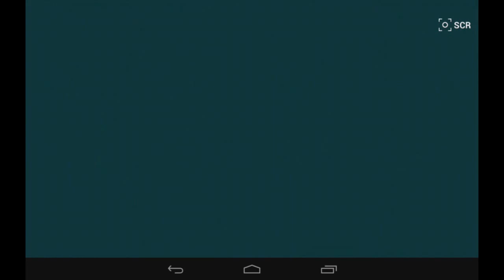Jungle Heat Прохождение СТРЕЛА СУДЬБЫ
24 пулеметчика, 13 подрывников, 20 огнеметиков